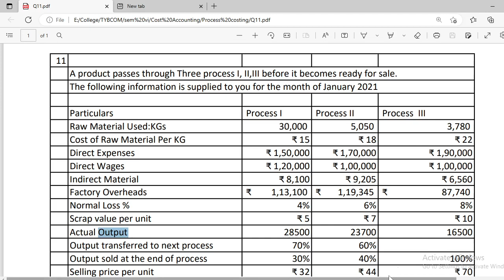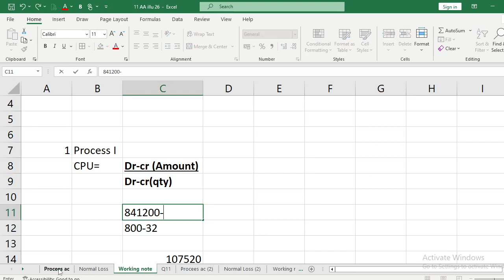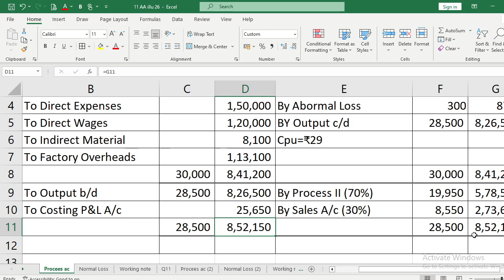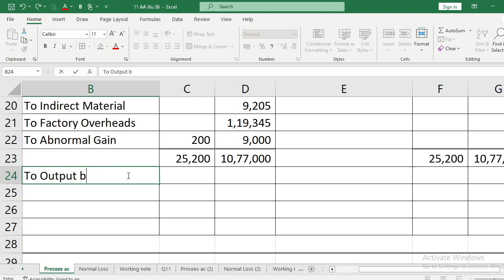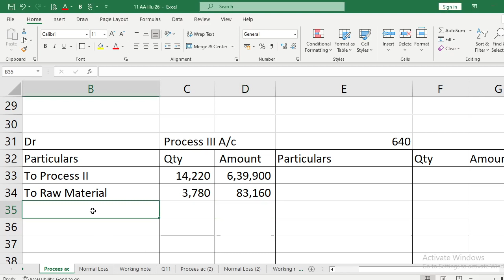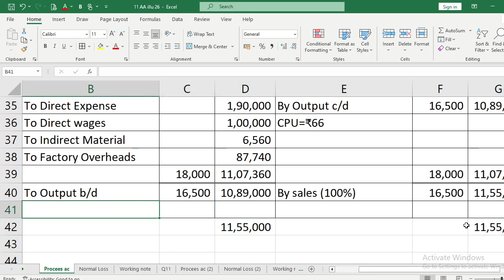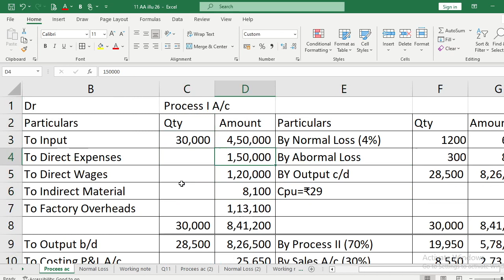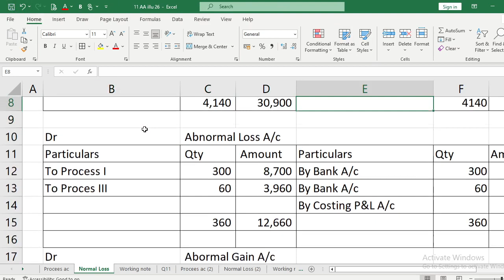Process Account Q11